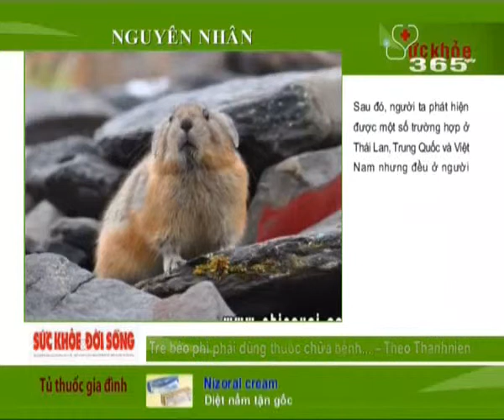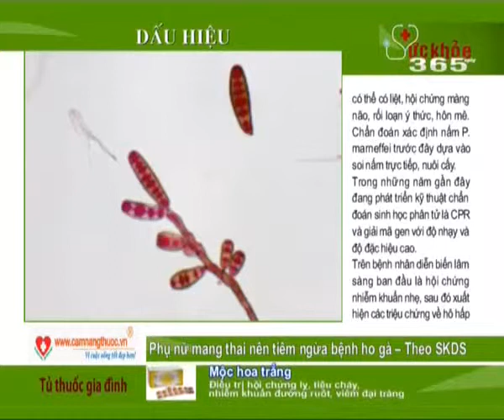Viêm màng não do nấm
Viêm màng não là phản ứng viêm của màng não và khoang dưới nhện, biểu hiện bằng tăng bất thường số lượng bạch cầu trong dịch não tủy. Viêm não được xác định khi có tổn thương ở nhu mô não, và viêm tủy - tổn thương ở tủy sống.
Viêm màng não - viêm não nhiễm trùng là một bệnh lý tương đối phổ biến trong thực tế lâm sàng. Bệnh thường diễn biến nặng và có thể dẫn đến tử vong hoặc để lại di chứng lâu dài nếu người bệnh không được chẩn đoán đúng và điều trị thích hợp.